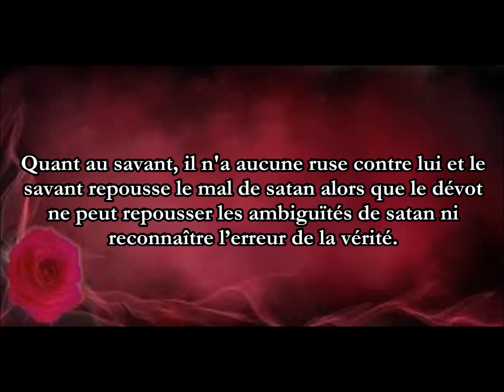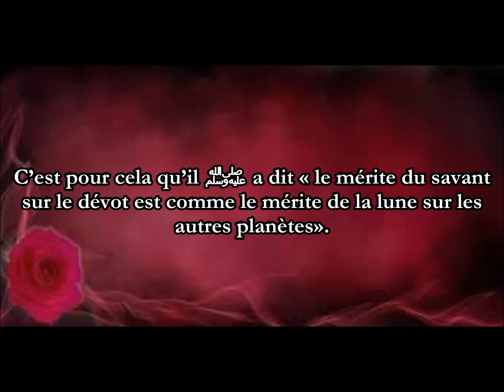Un seul savant est plus dur à satan que 100 dévots